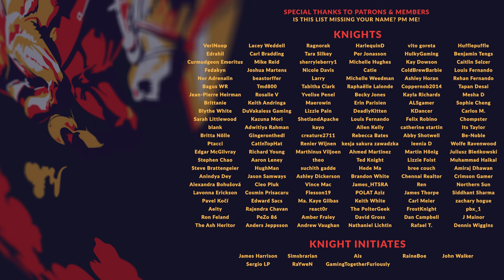AGE OF WONDERS 4 | EP.06 - OVEREXTENSION (Let's Play - Gur Gul & The Growth)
Let's dive into a brand new let's play with Age of Wonders 4! Our story takes place on a distant utopian realm that has known peace for eons. The local flora and faun exist in relative harmony, and the natural order of things has remained relatively undisturbed - until now. A Growth has been festering amidst the woods, and it won't be long before it begins to spread across the ardent fields and pastures of this once blessed and magical realm...